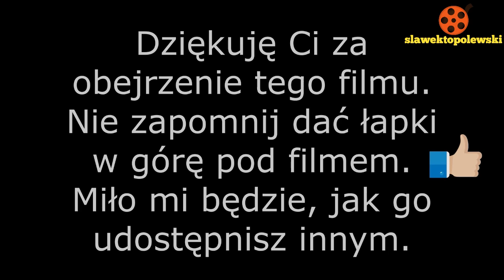Żuromin 2.11.2012. Koncert Pamięci Naszych Przyjaciół w Żurominie. Występuje MWR Rzymek z Kuczborka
Żuromin Kuczbork 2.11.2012. Koncert Pamięci Naszych Przyjaciół w Żurominie. Występuje duet MWR z Kuczborka